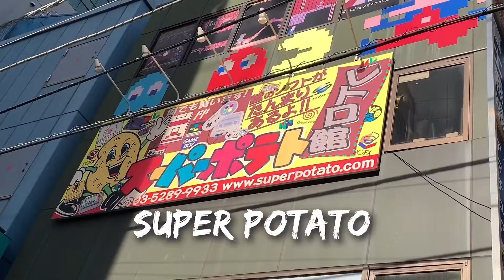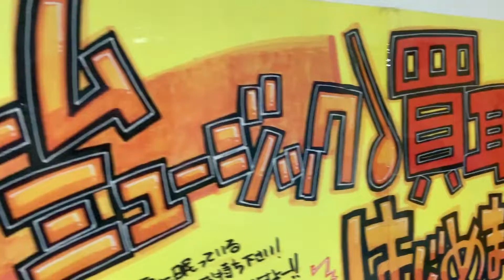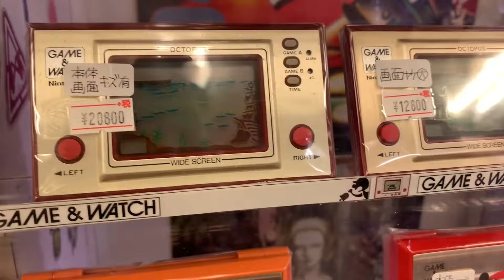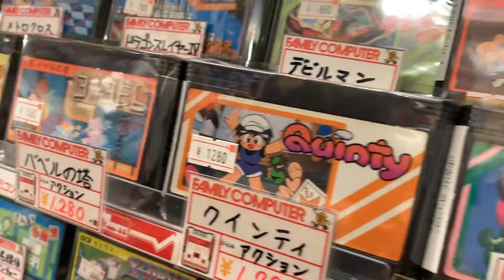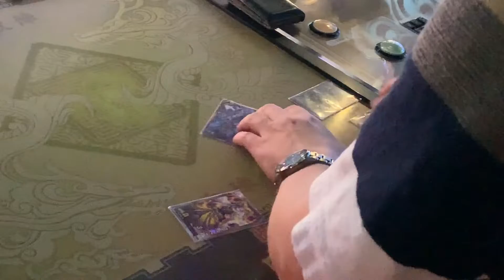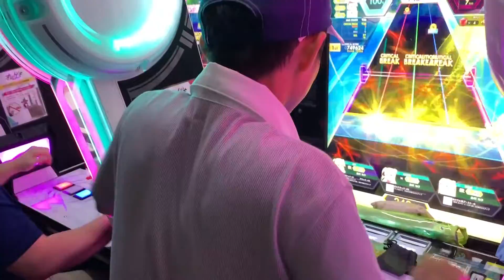(Extended) Akihabara, Japan Walkthrough 2019 before the Pandemic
Slight walkthrough of Akihabara, Japan with Super Potato Game Store and before Sega closed their arcade game centers.